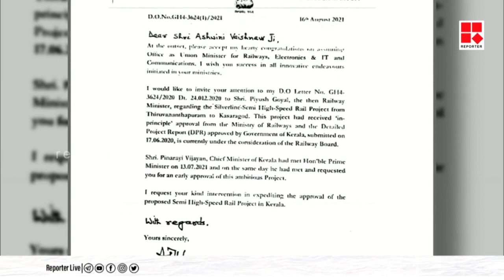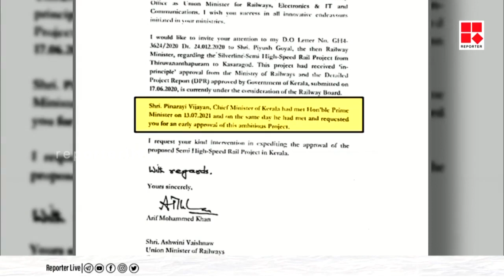'സില്‍വര്‍ലൈന്‍'വേഗത്തിലാക്കണമെന്ന് ആവശ്യപ്പെട്ട് റെയില്‍വേയ്‌ക്ക് ഗവര്‍ണ്ണര്‍ എഴുതിയ കത്ത് പുറത്ത്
സില്‍വര്‍ലൈന്‍ പദ്ധതി വേഗത്തിലാക്കണമെന്ന് ആവശ്യപ്പെട്ട് കേന്ദ്ര റെയില്‍വേ മന്ത്രിക്ക് കേരള ഗവര്‍ണ്ണര്‍ എഴുതിയ കത്ത് പുറത്ത്

Reporter Live
Shows Telecasted:
* Editor's Hour
* Meet The Editors
* Close Encounter
* 3PM Debate
* Reporter Interactives
* My Doctor

With Regards
Team Reporter